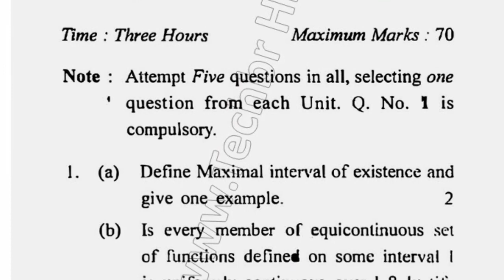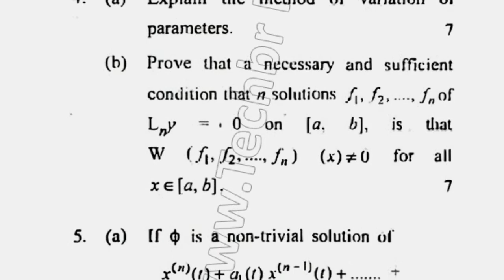2018 Cdlu MSc Maths 1st Sem Ordinary Differential Equation Question Paper